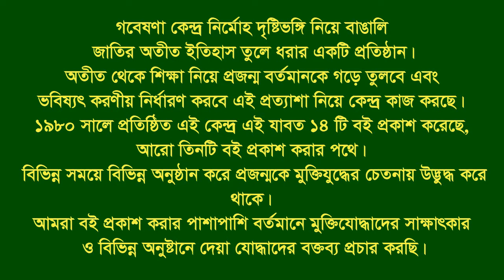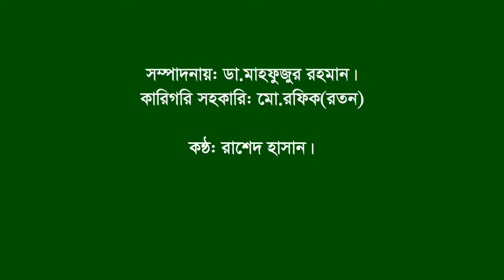Interview of Sharif Ekhlasur Rahman | Lohagora | Narail | F Fighter | FF